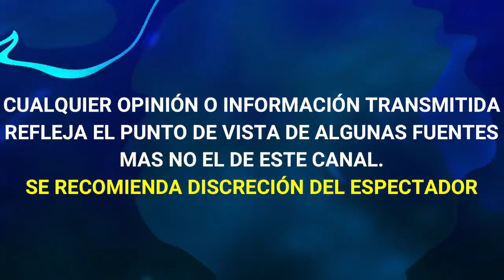GUSTAVO ADOLFO INFANTE ARREMETE CONTRA YURI TRAS NEGAR CONTAGIO DE COVID